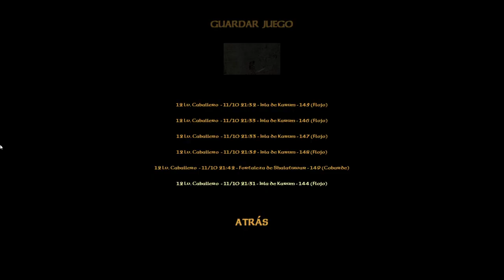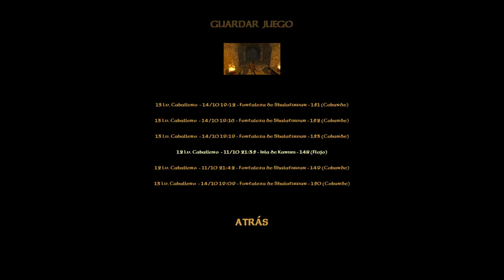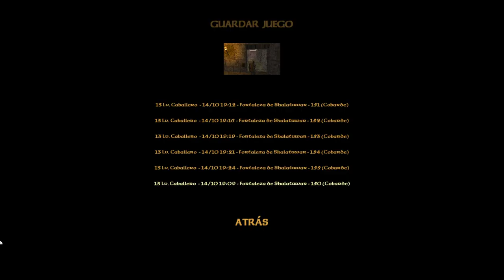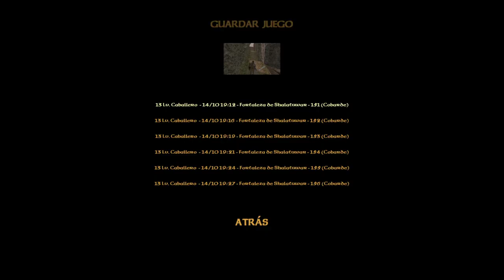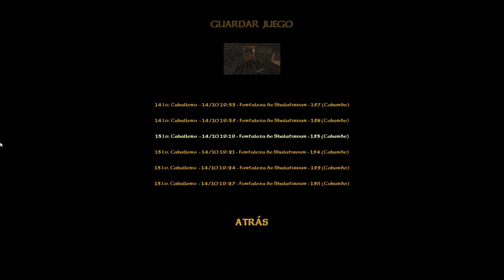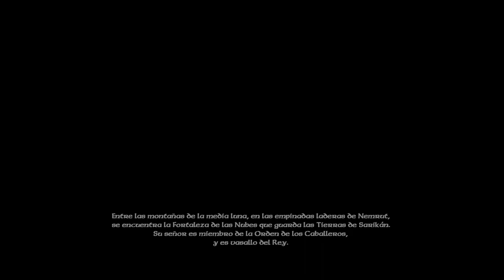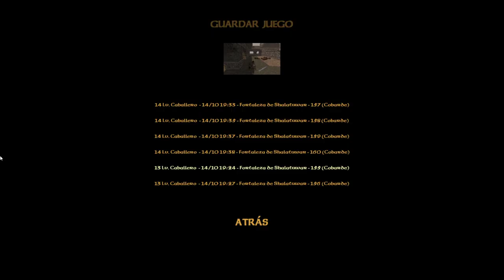La Fortaleza de Shalatuwar. Encontramos a Lord Kerman | Blade of Darkness #6 [Gameplay Español]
Blade of Darkness o Blade: The Edge of Darknes, como se le conoció en España, es una exigente aventura de acción en 3D con innovadoras mecánicas de combate táctico y RPG. Escoge a uno de los cuatro personajes principales para abrirte paso a espadazos a través de un festival de sangre y vísceras para salvar al mundo de las fuerzas del caos.

Éste es un JUEGAZO del 2001, realizado por Rebel Act (un estudio español) y traído de vuelta ahora por SNEG. Es considerado el abuelo de los Dark Souls, una auténtica joya de juego adelantado a su tiempo que no tuvo la buena acogida que se mereció, lamentablemente. ¿Veremos una segunda parte algún día?